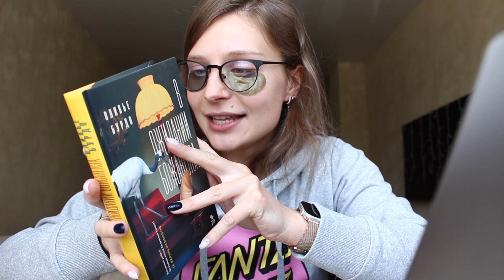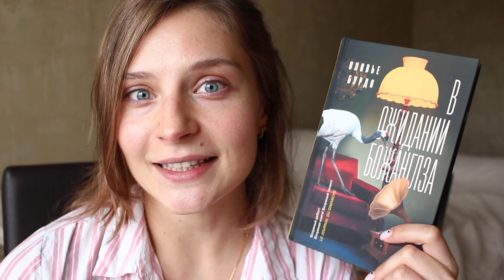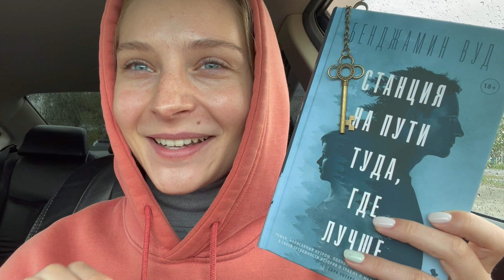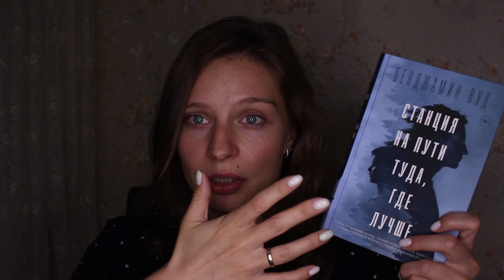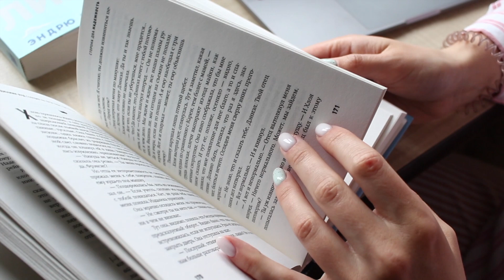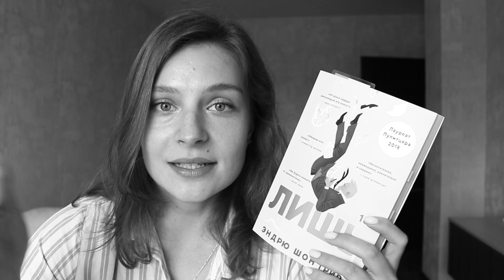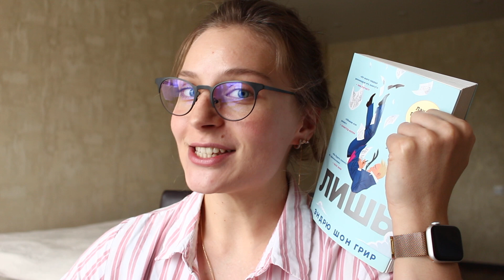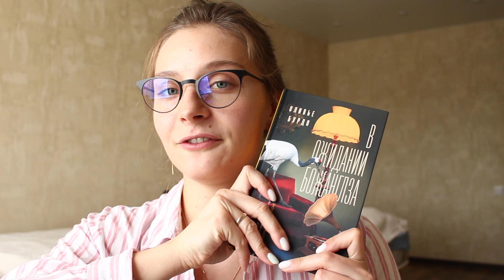ЧИТАЮ 3 КНИГИ ЗА 3 ДНЯ🤪|| слезы и смех, триллер и кругосветка от ФАНТОМ ПРЕСС и POPCORN BOOKS🍿📚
Привет, Мир! 🌦️
Я целых три дня подряд читала по книге в день - ОГО! Вот это настоящее активное чтение... 😅
Я засняла для Тебя это на камеру🎥, чтобы Ты тоже замотивировался и кучу всего прочитал💪🏻🤓, и встретил лето в отличном расположении духа🌅✨, и чтобы было, что рассказать друзьяшкам на каникулах и в отпусках!💡💎
Я знатно повеселилась (и не очень), так что надеюсь, что Тебе будет интересно.

❓Читали книжки из видео? Понравилось?)
❓Какие книжки вы хотели бы, чтоб я прочитала?) буду ждать ответы в комментариях👇🏻

Я рада, что Ты заглянул! 👏

Тайм-коды:

🎠 00:00 Привет! Что за марафон, расписание видео (в этот раз не сработало!), новые очки и еще немножко болтовни

🎠 03:09 День первый, книга номер раз - "В ожидании Божанглза" Оливье Бурдо: домашние чтения, неМНОЖКО слез и куча эмоций

🎠 10:51 День второй, книга номер два - "Станция на пути туда, где лучше" Бенджамин Вуд: езда на машине, прогулка под дождем, ночные разговоры (как вы любите) о душненьких книгах и Донне Тартт

🎠 19:15 День третий, книга номер три - "Лишь" Эндрю Шон Грир: домашнее чтение, шаурма, поездка в книжный магазин, новый объектив (вроде? уже нет)

🎠 28:46 Прогулка по морю и итоги марафона: что понравилось, что я поняла, кому и что советую

🎠 35:36 Пока! До встречи в следующем видео ;)